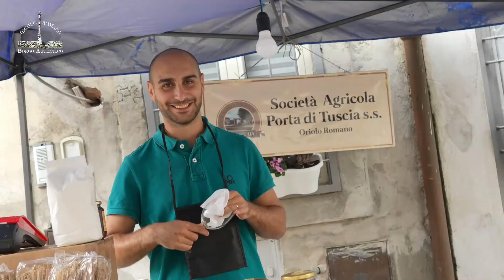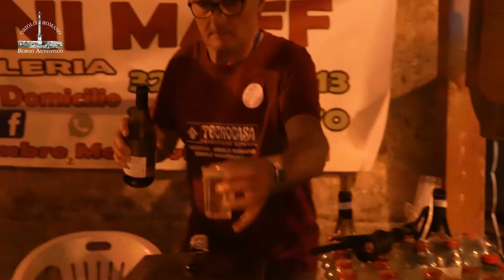Oriolo Romano - Vini autentici 2022